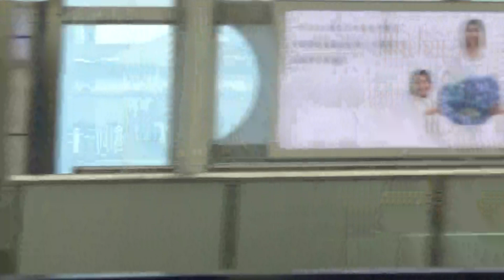京成3000形 京成本線 普通列車 車窓 京成上野〜日暮里